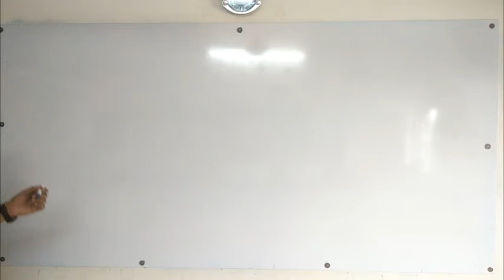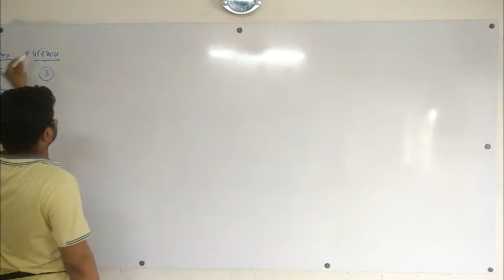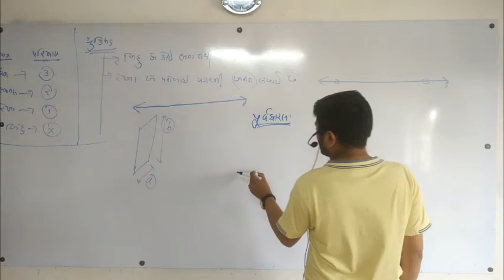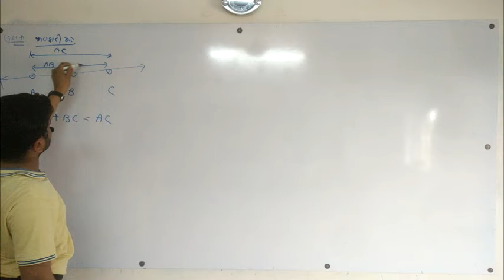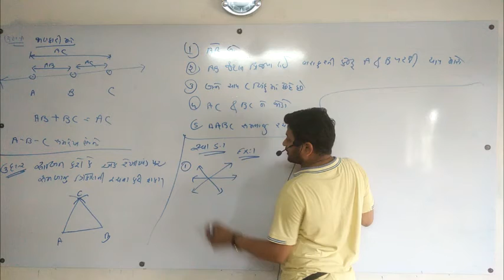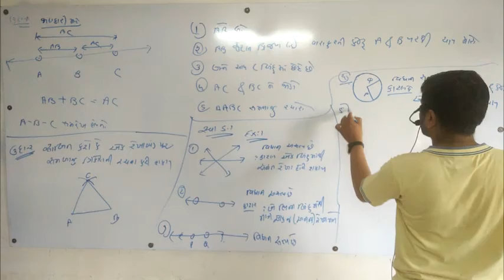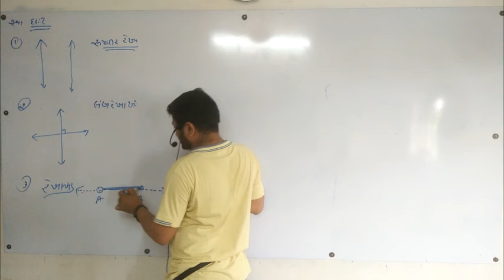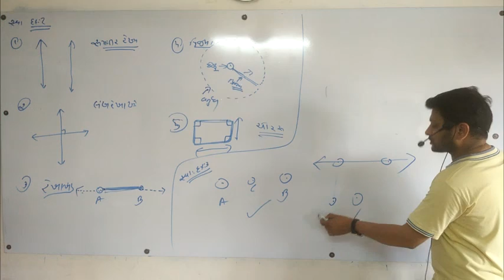STD-9 I CHAP.- 5 I યુક્લીડની ભૂમિતિનો પરિચય I LECTURE-1 I BY.Er.Prof.PADARIYA SIR - Jetpur